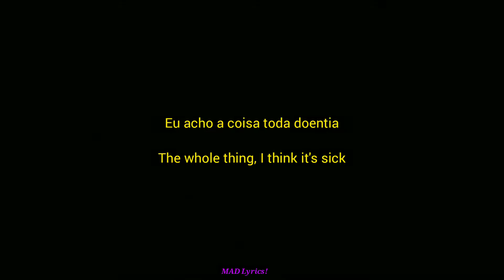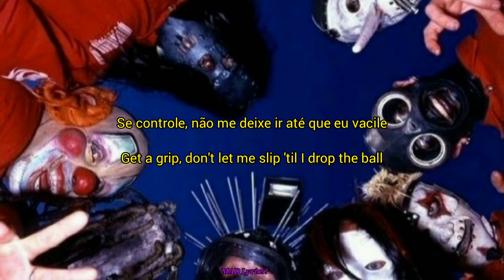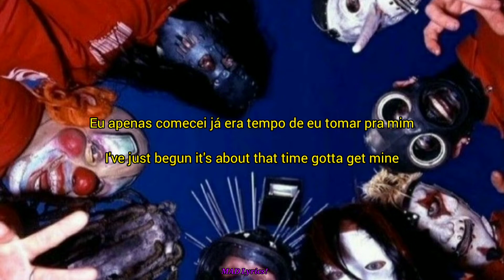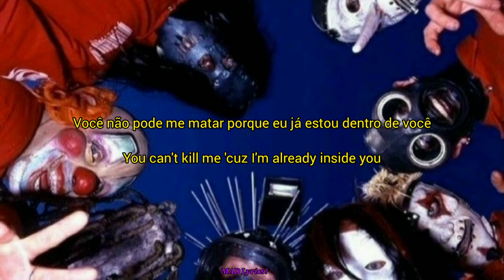Slipknot - 742617000027/(SIC) - [LETRA/LYRICS]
Lyrics:

The whole thing, I think it's sick

Pain!

(Here comes the pain!)

Enemy, show me what you wanna be
I can handle anything
Even if I can't handle you
Readily, either way it better be
Don't you fuckin' pity me
Get up, Get off

What the hell am I sayin'?
I don't know about malevolent
Sure as hell decadent
I want somebody to step up, step off
Walls! Let me fall! Fuck you all!
Get a grip, don't let me slip till I drop the ball

Fuck this shit, I'm sick of it
You're goin' down, this is a war

Fuck it!

Who's the fuck am I to criticize you
Twisted state of mind?
Your leavin' me suspect, I'm leavin' you grotesque
Feels like a burn from which you never learn
Cause and effect, you jealous ass
Press your face against the glass, suffer

Go!

I've just begun
It's about that time gotta get mine
I've just begun

Yeah!

You can't kill me 'cause I'm already inside you

Sic! Sic! Sic! Sic!